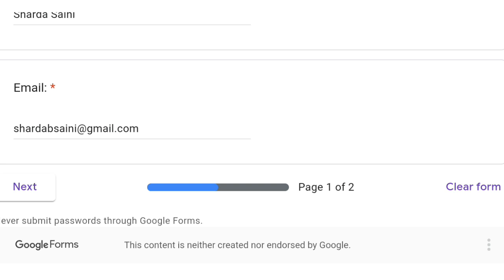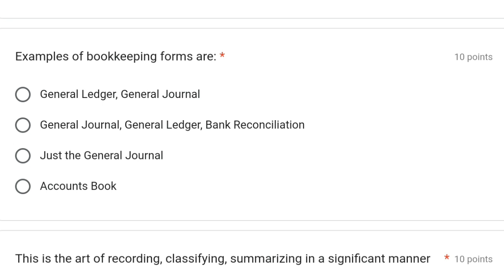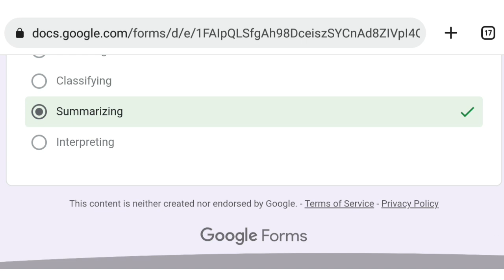Free Accounting & Bookkeeping Certification | Accounting Free Certificate Online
FREE Web Development Courses with Certification | HTML, Css, Typescript Basic, PHP, React, Git, SQL, Vue.js, Sass,  ES6 many more Courses Free With Certificates

Topic Covered in this vedios:
Accounting course for bba
Accounting course numerical
accounting course for baker
commerce accounting course
finance free certification courses
corporate finance institute free certification
accounting free certificate
free accounting courses online with certificate
accounting free course with certificate
finance certifications
finance certification courses
accounting certificate
accounting certifications list
finance and accounting free courses
finance quiz with certificate
accounting quiz with certificate
free certificate financial accounting quiz
Sainiji
free online finance courses with certificates
cfi free certification
cfi free certificates
free finance courses
cfi free excel course with certificate
cfi excel crash course answers
free excel course
corporate finance institute for excel crash course
corporate finance institute free courses
cfi excel crash course assessment anwers
corporate finance certificate
cfi certification
free courses
free certificates
free online courses with certificates
financial market free internship
financial market free training
financial market free certificate
financial market free course
financial market free course certificate
financial market free training certificate
financial market free internship certificate
finance internship online
online financial market course
online financial market training
online financial market certification
Mba
Bba
Finance
Accounting
Finance Course
accounting fundamentals course
accountingfundamentals course Certificate Online

Thanks & Regards :
@Sharda Saini